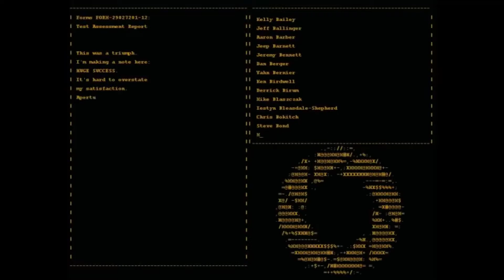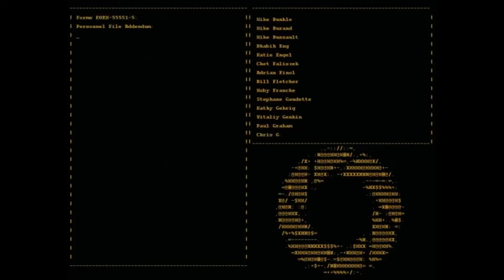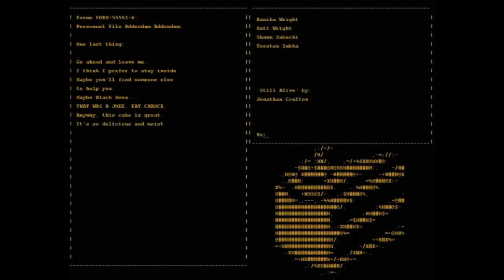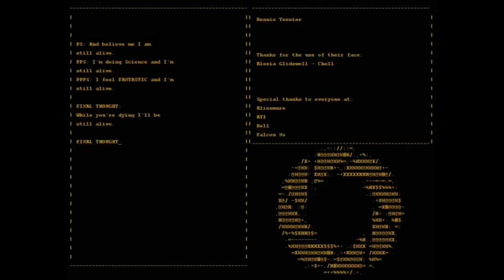Let's Play Portal! - Part 2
Didn't have much time to record a video this week, so please enjoy Part 2 of Portal! I want cake now.

Portal